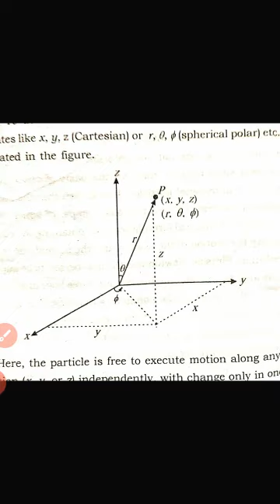Classical mech 1